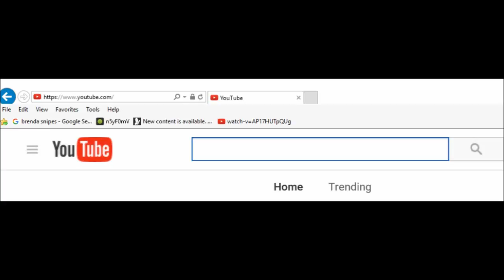What in the world killed this tree ,